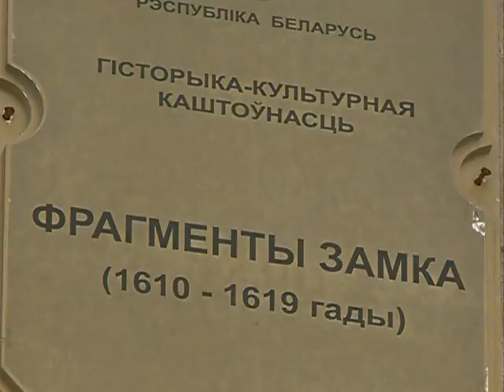Специальный репортаж: Белорусский бренд